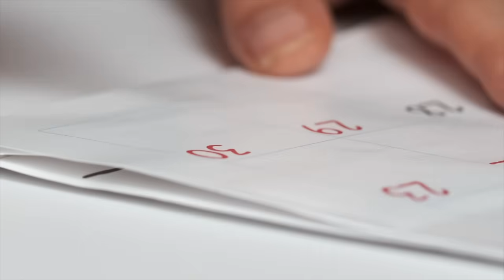Chronic MS Pain Relief: Proven Strategies You Need to Know [4 of 4]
Are you living with chronic MS pain? You’re not alone. In this final episode of our 4-part series, Dr. Aaron Boster explores effective treatments for managing chronic pain in multiple sclerosis. From neuropathic pain solutions like anticonvulsants and medical cannabis to lifestyle adjustments, such as anti-inflammatory diets, physical therapy, and mindfulness practices, this video is packed with actionable insights. Discover advanced pain management techniques, including TENS therapy, nerve blocks, and cutting-edge innovations like spinal cord stimulation and ketamine infusion therapy.

Don’t let chronic pain control your life. Learn how to take back control with personalized strategies and expert advice. Together, we can tackle MS pain!

The Boster Center for Multiple Sclerosis accepts new consultations and is actively enrolling several MS clinical trials! or call to schedule!

NOTE: Make sure to talk to your provider before ANY treatment decision. We hope to educate, empower and energize those impacted by Multiple Sclerosis. This channel consists of a collection of formal lectures and informal video clips about MS to help educate others. These videos do not provide medical advice and are for informational/educational purposes only. The videos are not intended to be a substitute for professional medical advice, diagnosis or treatment. Always seek the advice of a qualified health provider with any questions you may have regarding a medical condition. Never disregard professional medical advice or delay in seeking it because of something you have read or seen in any of our videos. They are just to help educate you about the condition guys!